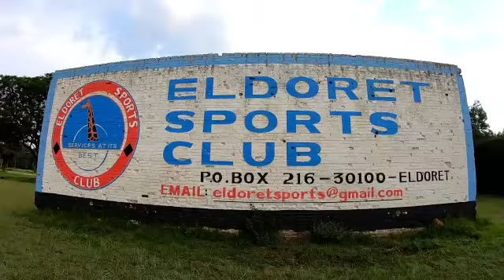26th July 2019 Mega Development Projects Launch